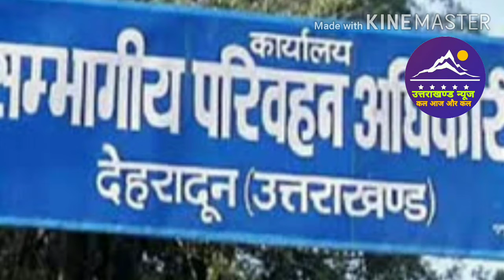20 July uttarakhand samachar l fatafat khabaren l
Dosto es video mai ham uttarakhand ki abhi tak ki kuch badi khabaren fatafat janege.